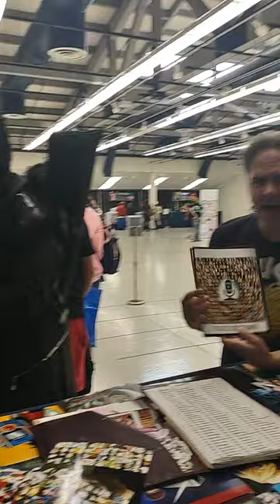I MET BRAD SWAILE & GAVE HIM GIFTS at WA Summer Con 2023!!!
I can't believe I finally met Brad Swaile who I wanted to meet for years @wasummercon!!! He was such an awesome guy & I had to give him a lot of Death Note Merch, Collages, & Funko POPS of Brad! I am truly blessed! I LOVE DEATH NOTE SO MUCH!!! Also I forgot to take off my Glasses since Im also wearing my Sunglasses since I been busy at the con LOL!!!